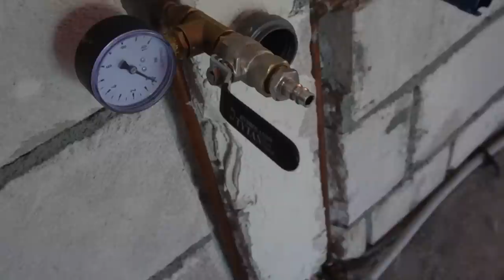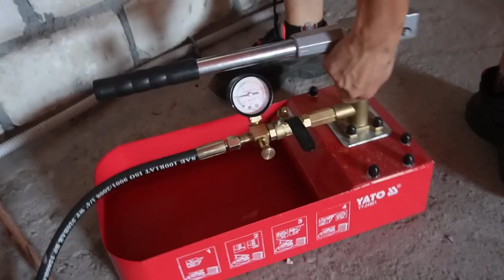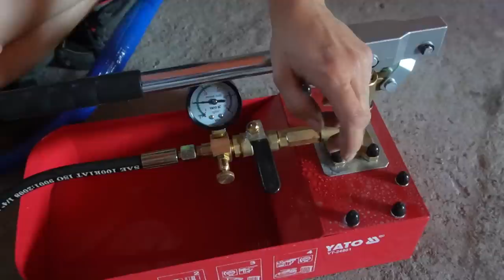ADAM BIJE ŻONĘ??? Drzwiami i deską?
Adam bije żonę? Kto by przypuszczał...
Do tego ona dalej ciężko pracuje... Przy instalacji wodnej i ogrzewaniu.
Rury PP, miedź, izolacje, rozdzielacze...

✅ Teraz dla widzów Wiejskich Inspiracji DARMOWA DOSTAWA w YATO już przy zamówieniu od 45 zł
Narzędzia, których używaliśmy w filmie:

▬► RABATY na produkty spożywcze, szklarnie, narzędzia, wyposażenie domu i ogrodu i wiele innych

Czekamy na kolejne filmiki od naszych Widzów! Przesyłajcie do nas swoje filmiki z pozdrowieniami i nie tylko - szczegóły jak przesłać film